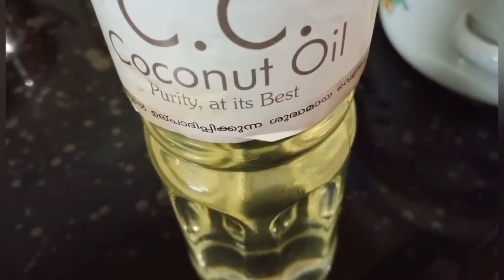രുചിയൂറും ഉണ്ണിയപ്പം || SWEET AND SOFT UNNIYAPPAM || MANIKUTTY’S KITCHEN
Hai Friends,

Ingredients

Pacha Ari- 2cup
Palayankodan Pazham- 2
Coconut Pieces -1 1/2 tbsp
Ghee- 1tbsp
Cardamom Powder-1/4 tsp
Jaggery- 6 Piece
Water-1cup